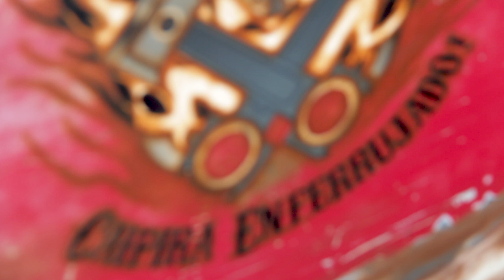Uma Ford F-100 Rat Look 1964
Venha conosco ouvir um pouquinho da trajetória dessa linda Ford F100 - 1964, com seu icônico motor 292 V8 e seu despojado visual Rat.
Quem nos conta sobre essa premiada Pickup é Claudemiro " Mirim", seu orgulhoso proprietário, responsável pela restauração do veículo e por sua maravilhosa customização.

Série: Odômetro
Ep.: 05 - Ford F100 1964 - Rat Look
Dir.: Eládio Jr.
Produção Executiva: Geraldo Damazio
Fotografia: Eládio Jr. e Chris Mamede
Edição e pós: Renato Café
Realização: 4100 - Audiovisual